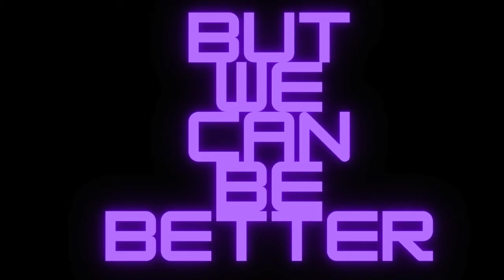Monster Ultra Peachy Keen Energy Drink Review 🍑 🍬